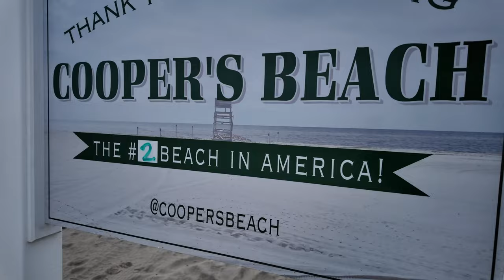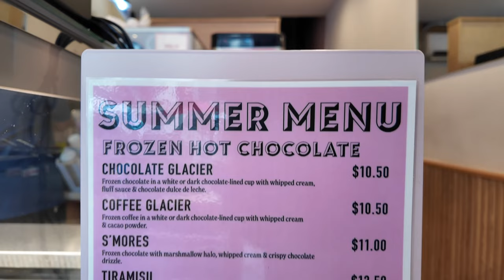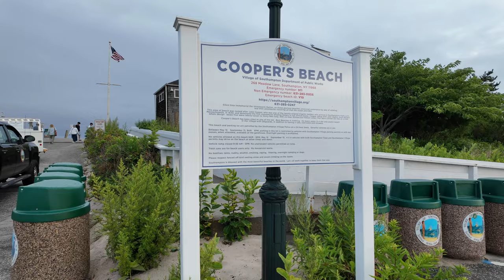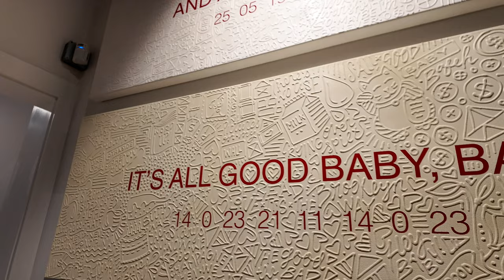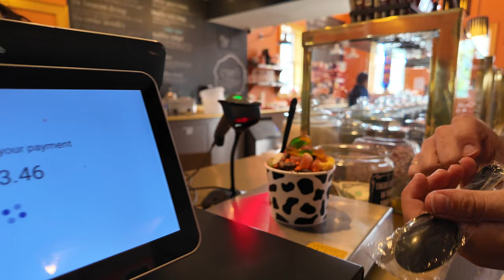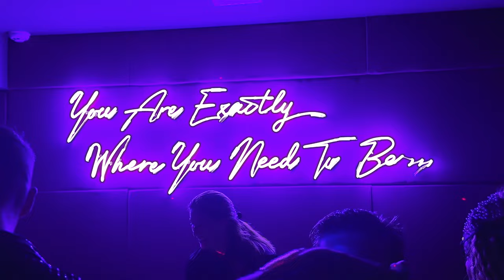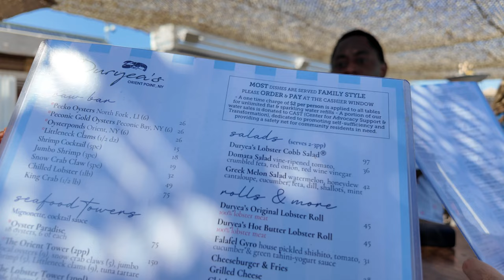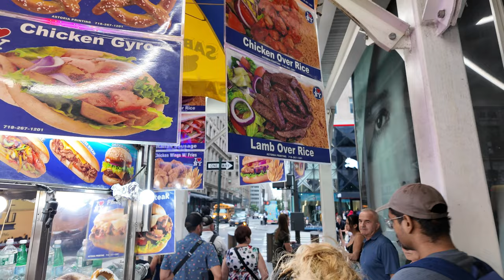A Luxurious Week in The Hamptons, NY 💅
🌞 Summer 2024 Hamptons Vlog Using the DJI Osmo Pocket 3 Gimbal Camera | Beach, Dining, Gala & Fashion in the Hamptons 🌞

Welcome to my Summer 2024 Hamptons Vlog! From the busy streets of New York City to the peaceful shores of The Hamptons, this trip had everything—beaches, dining at amazing restaurants like Le Bilboquet in Sag Harbor and Bamboo Sushi Bar in Southampton, fashion galore at my sister’s showroom, Esé Azenabor, and attending a luxurious gala. 🌸✨

In this vlog, I take you along for the ride as we:

Enjoy the beautiful Hamptons beaches
Dine at the trendy Le Bilboquet in Sag Harbor
Savor sushi at Bamboo Sushi Bar in Southampton
Visit my sister’s fashion showroom, Esé Azenabor, in Southampton, to pick out the perfect dress for a glamorous gala
Attend a fancy Hamptons gala and dance the night away
Unwind and enjoy delicious seafood at Duryea's Orient Point
The Hamptons has it all—whether you're looking for relaxation by the beach, indulging in fine dining, or shopping for a show-stopping gown, this destination never disappoints. 🏖🍽👗

📍Places we visited:

The Hamptons (Sag Harbor, South Hampton)
Hamptons Cooper Beach
Le Bilboquet Sag Harbor
Bamboo Sushi Bar Southampton
Esé Azenabor Showroom Southampton
Duryea's Orient Point
& More

0:00 - Day 1 - Intro, Day in New York, Exploring, Eating
4:25 - Day 2 - Morning in the Hamptons, South Hamptons House Tour, Exploring, Beach Day
8:55 - Day 3 - Shopping, Getting Sushi, Visiting Hamptons Art Gallery
14:50 - Day 4 - Beach walk, Exploring Sag Harbour, Dinner at Le Bilboquet, Consignment Store
23:04 - Day 5 - Swimming, Hamptons Gala, Partying
27:47 - Day 6 - Lunch and chill at Duryea's Orient Point
32:39 - Day 7 - Back in New York touring sister's NYFW fashion show venue!

MY FILMING EQUIPMENT:
CAMERA:
○ DJI Osmo Pocket 3

LIGHTING
○ EOTO Ring Light
○ iPhone Newmowa LED Light

TRIPOD
○ Camera Tripod
○ Vlog Tripod

SD CARD
○ SanDisk Extreme 128GB
○ SanDisk Ultra 64GB

AUDIO
○ Blue Yeti Nano
○ Rode VideoMic